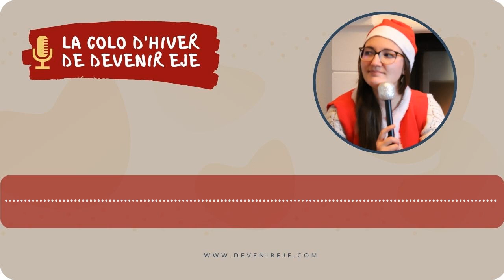Comment se préparer seul aux sélections EJE ? Mes conseils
Tu veux réussir les sélections EJE ?

📞 Voici le lien pour réserver ta place tant que c'est possible (et ton appel découverte si tu le souhaites) ⬆

Tu recevras ton premier cadeau : le PLAN D'ACTION EN 5 ETAPES POUR TE PREPARER AUX SELECTIONS D'ADMISSION EJE !

Pour entrer en formation d'Educateur de Jeunes Enfants (EJE), il faut réussir les sélections d'admission (et notamment l'oral) !

Dans cet épisode, je te partage les 5 étapes à suivre si tu souhaites te préparer seul.

Bonne écoute !

📹 Tu veux qu'on parle du sujet de cette vidéo en commentaire ? Je te répondrai très vite 😀
🎵 Musique libre de droit - KV Bongo